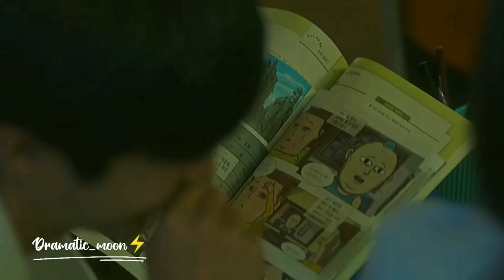He fell in love with his "EX"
Series name - Our Beloved Summer
Actor

Music Used in this Video:

Song - Uncover
Artist -  Zara Larson

Non-Monitized Account.